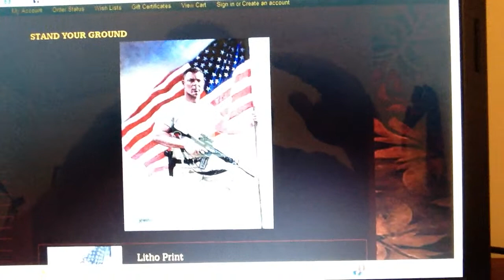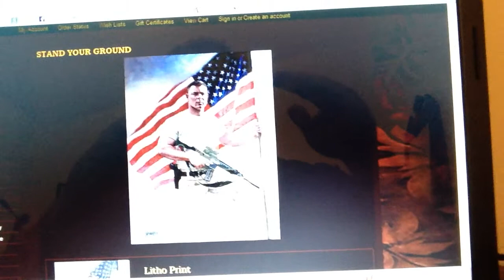American Patsy vlog #1 - Jon McNaughton, Shadow Warriors and Obamacare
American Patsy vlog - intellectual resistance while we still can!